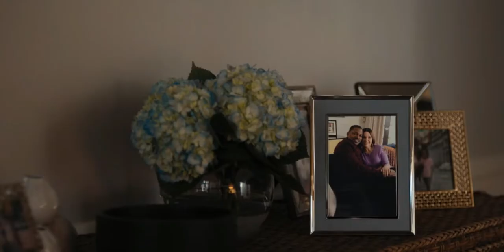Veronica Season 2 Ep 01 - Love, Victor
Veronica - Sophia Bush on Love, Victor